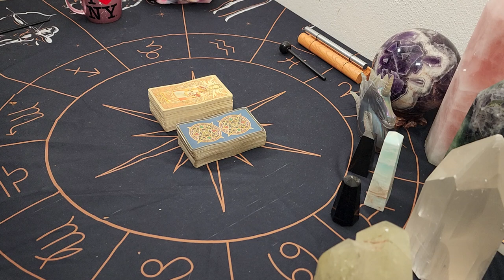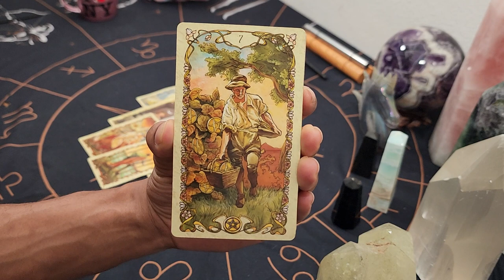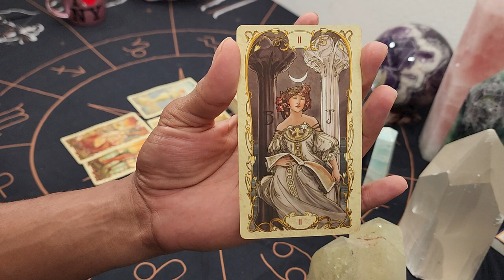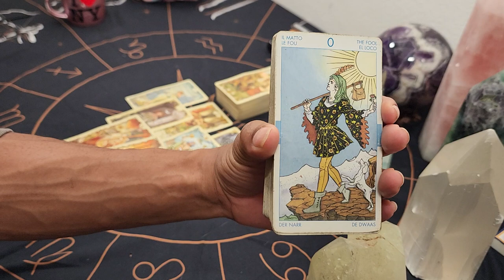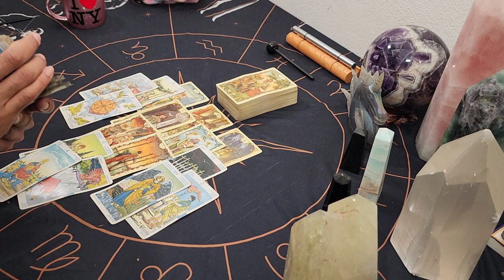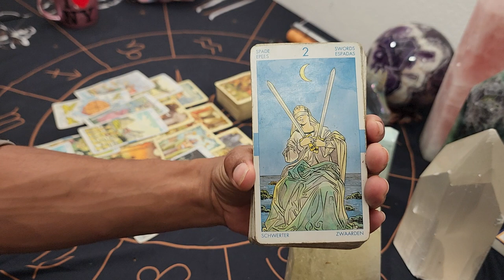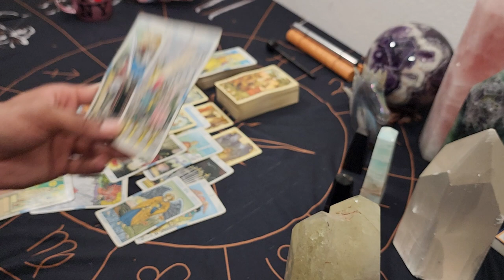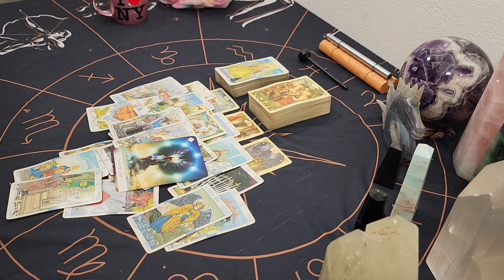The Sip ~ This Feminine is Better Off Single, This Masculine Deserves So Much Better - Daily Reading